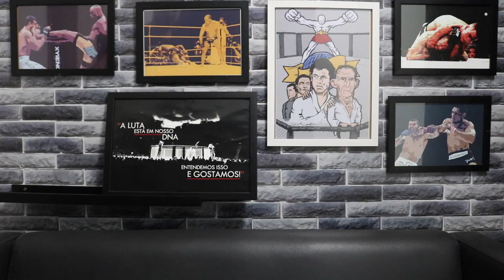PALPITE: ANTHONY PETTIS X NATE DIAZ